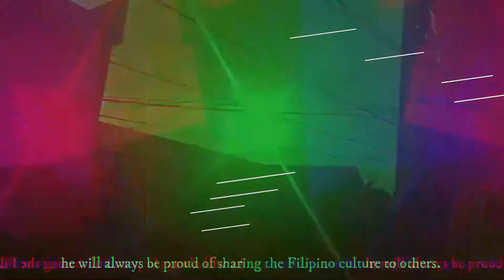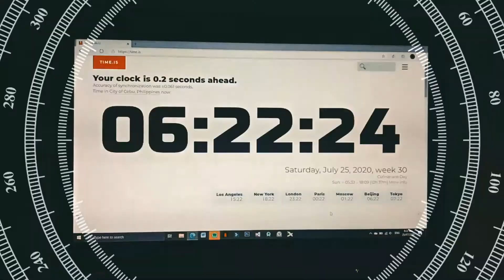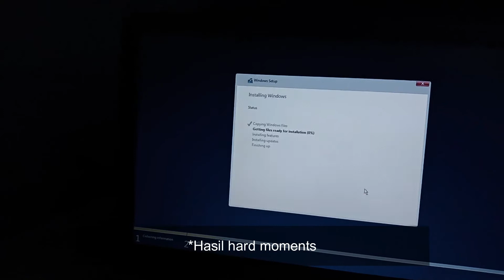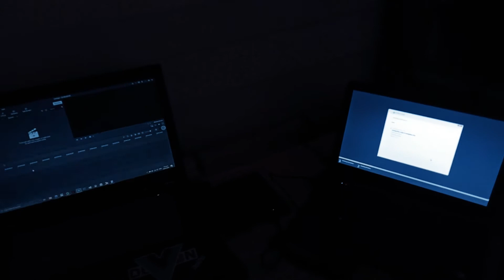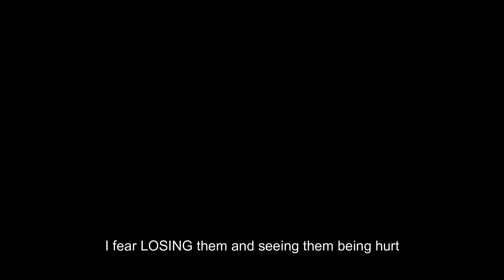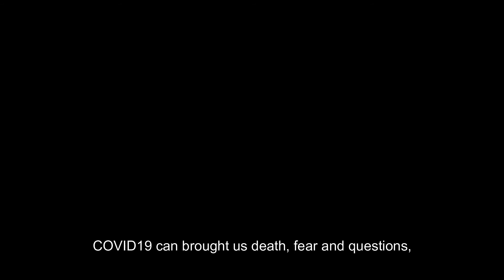Life in a Day - A Story of 2020 on 25th of July | A Documentary Film by Mvil Sandoval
V#13 Life in a Day - A Story of 2020 on 25th of July | A Documentary Film by Mvil Sandoval

Australian bushfires. Civil unrest in Hong Kong. A pandemic that took precious lives and changed the way we live. Protests in every corner of America — and around the world — to demand that Black Lives Matter.

But in the midst of these extraordinary events, everyday life still continues.
We share moments, music, and meals.
We dance. We laugh. We cry.
We love. We fear. We hope.

What if we captured all of it in a single day?

On Saturday, July 25, 2020, film your day and upload your footage and you may become part of a historic documentary – a time capsule of the year 2020.

Anyone can participate and submissions from all over the world will be woven together to create a feature film, produced by Ridley Scott, directed by Kevin Macdonald, filmed by you, and premiering at the 2021 Sundance Film Festival.

Submissions open on July 25th and close on August 2nd.

Learn more about filming requirements and how to take part 2 @

Let’s write the story of 2020 together.

Stay safe mga ka-Wanders. Enjoy my first cinematic and documentary film.

God bless :)

CAMERA USED : Vivo Phone
MUSIC 🤍 :